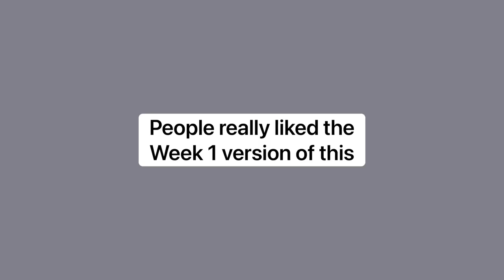Week 2 plays that are worse than cauliflower (2021)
Cauliflower is the worst thing I’ve ever tasted